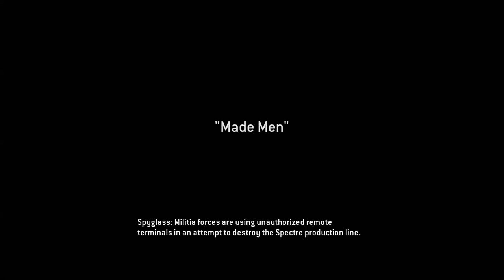Titanfall Hardpoint Domination - Made men 8-6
7:21 Hitting a pilot running around is not the easiest thing sometimes.